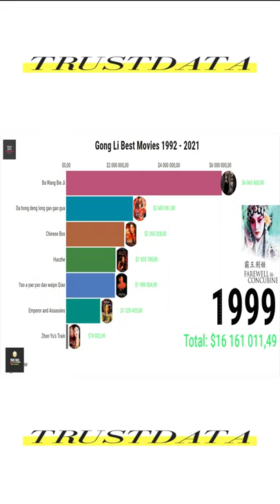Gong Li Filmography |1992 - 2021 | Best Movies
Gong Li is a Chinese-born Singaporean actress. She starred in three of the four Academy Award for Best International Feature Film-nominated Chinese-language films. Gong was born in Shenyang, Liaoning, and grew up in Jinan, Shandong.

The Protégé
Mulan
Xi You Ji Zhi Wu Kong San Da Bai Gu Jing
Shanghai
Gui Lai
Hannibal Rising
Man Cheng Jin Dai Huang Jin Jia
Miami Vice
Memory of a Geisha
2046
Eros
Zhon Yu's Train
Emperor and Assassins
Chinese Box
Yao a yao yao dao waipo Qiao
Hunzhe
Ba Wang Bie Ji
Da hong deng long gao gao gua